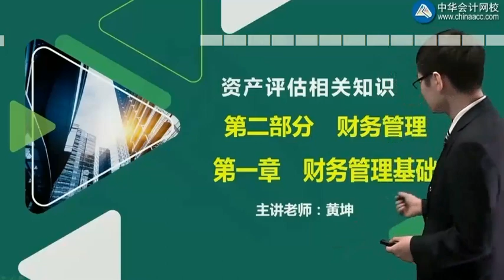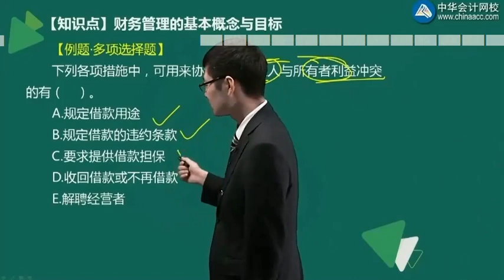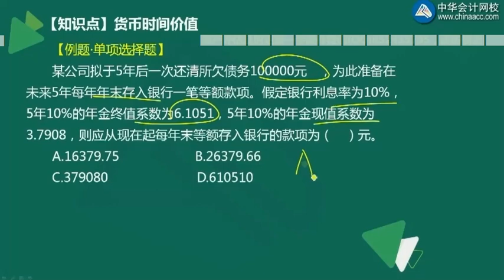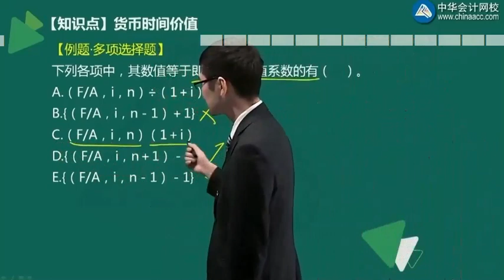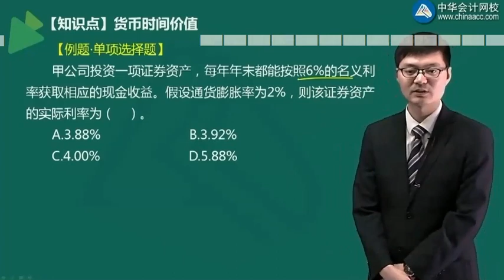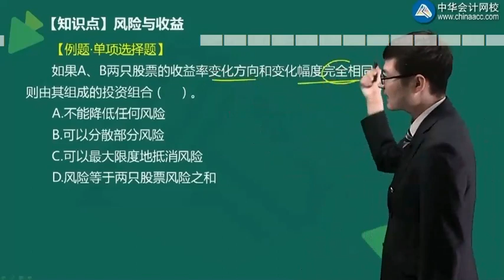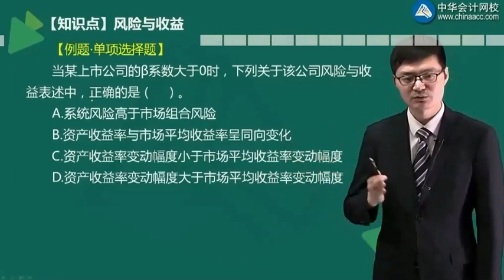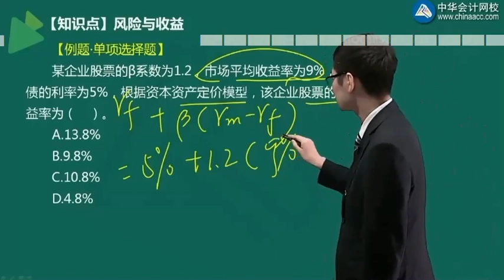2 0101财务管理基础1